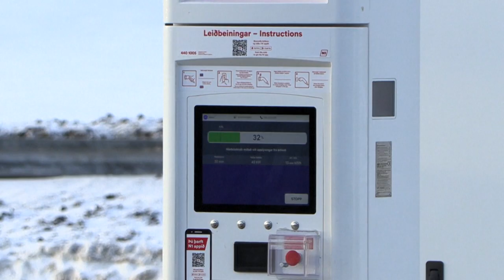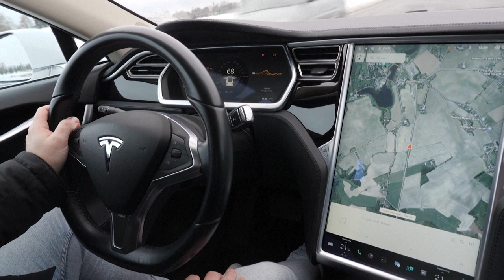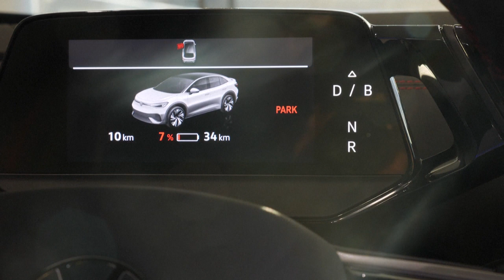El 12% de los coches nuevos vendidos en la Unión Europea en 2022 fueron eléctricos, un récord | AFP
Los vehículos eléctricos representaron un 12,1% de las ventas de coches nuevos en la Unión Europea en 2022, una proporción récord en el bloque, que en 2035 prohibirá la venta de automóviles nuevos de gasolina y diésel.